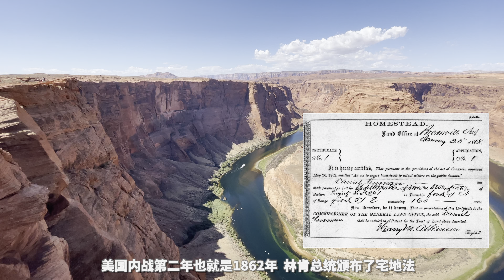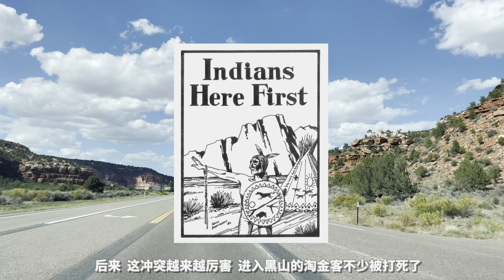【美国羚羊谷马蹄湾全攻略】实探印第安人圣地羚羊谷︳羚羊谷马蹄湾攻略︳羚羊谷自驾游︳大峡谷︳马蹄湾攻略︳Antelope Canyon Tour︳Antelope Canyon Travel Guide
❗️视频可以分段查询❗️
❗️分段目录：
00:00 (1)第一站：Antelope Canyon羚羊谷
05:05 (2)第二站：Horseshoe Bend Overlook马蹄湾
08:46  Battle of the Little Bighorn小巨角河之战

去看羚羊谷、马蹄湾、西进运动、感恩节的由来、北美印第安人现状、著名的“小巨角河战役”

CCTV走近科学官方频道
Dealmoon TV，
國家地理 National Geographic TW，
老肉雜談，
美国之音中文网，
行影步离官方频道Official channel，
華美之聲，
雲遊，
Visit The USA萝卜报告-LOBO REPORT，
异同yitong，
暴走夫妻，
奇妙动物，
旅人夢語，
Your Studio有耳工作室，
秦胖子纵横天下，
Anna‘s Life，
子子Olivia，
CJSEVEN，
Rachel在加州，
世界之最，
劉力穎 Liying Liu，
洛杉矶华人资讯网How视频，
國家地理雜誌 National Geographic Magazine，
CelloKoko 柯柯來了，
美国观光，美国游览，